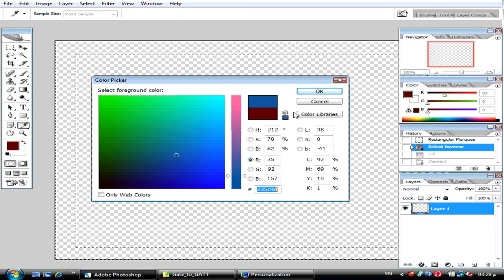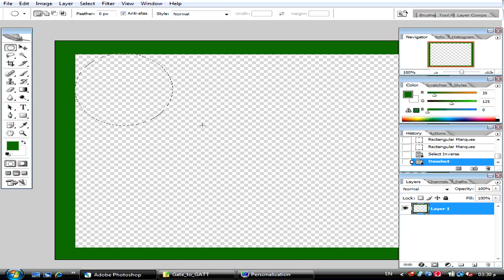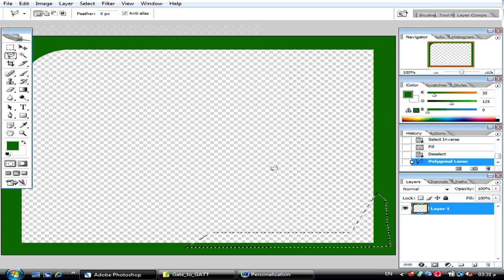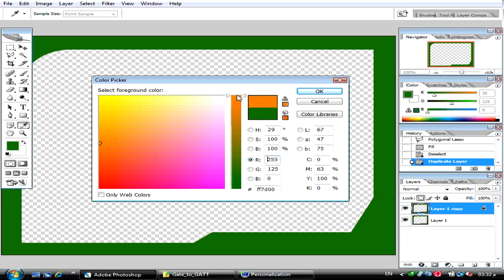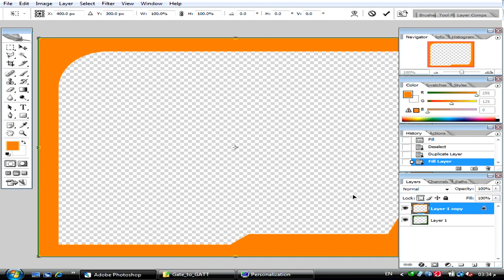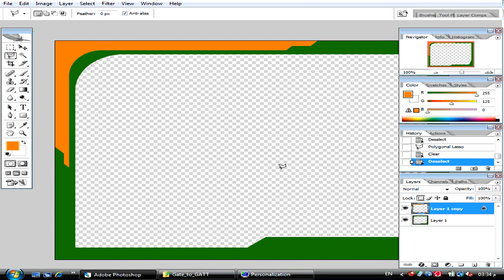2- For Beginners للمبتدئين في مجال الملتيميديا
الآن.. يمكنك أن تتعلم وتستمتع بهذه الدورة المجانية ضمن مبادرة " العلم حياة "
هذا الفيديو يأتيكم ضمن الدورة التدريبية المجانية لتصبح " مُطوّر مالتيميديا "